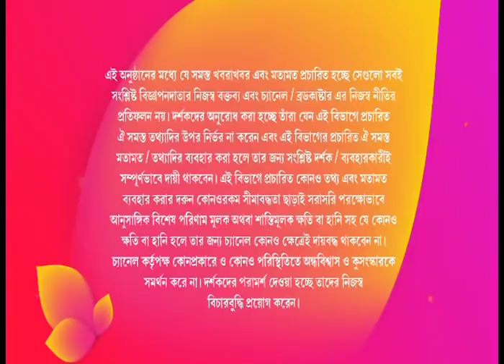NEW COLLECTION - ADI INDIAN SILK HOUSE-FEBUARY 2019